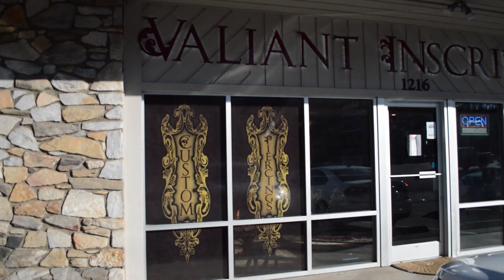50/50 Perforated Graphic Installation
The Super Signguy does it again, a 50 /50 perforated graphic install in under 7 minutes.  No really 30 but who's counting.   Showing off technique, skills, and design for one of our favorite customers Valiant Inscriptions.

Saving the world one sign at a time.